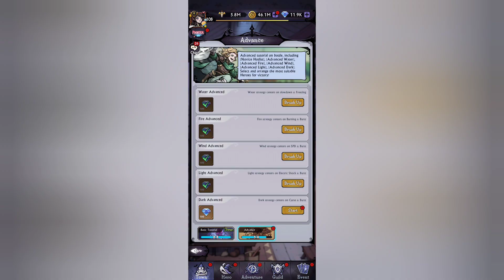[Tales of Grimm] วิธีผ่าน Tactical Circus [Advance]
Details: คลิปอธิบายวิธีผ่าน Tactical Circus [Advance]
หมายเหตุตามความจริง... ด่าน Novice แรก ทำตามคำแนะนำเกมส์แล้ว จริงๆเราเปลี่ยนไปเปลี่ยนมา เกือบ 10 รอบ จนได้วิดิโอที่คุณชมอยู่ครับ (ส่วนด่านอื่นๆยังถือว่าง่าย... กว่าด่านแรก)
-ทางผู้จัดทำวิดิโอ เป็นผู้จัดทำ-เรียบเรียง-และตัดต่อด้วยตนเอง
-ขอขอบคุณทุกท่านที่เข้ามาชมครับ ทางผมจะพยายามทำเนื้อหา และพัฒนาการทำวิดิโอต่อไป  อย่างไรก็ดี รบกวนกดไลค์ กดแชร์ให้เพื่อนๆ เพื่อเป็นกำลังใจให้ผู้จัดทำวิดิโอนะครับ :)
หรือ หากต้องการสนับสนุนการทำช่องของเรา เพื่อนๆสามารถโอนเงินไปที่